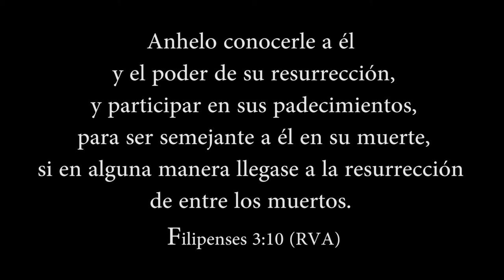Tres cosas por descubrir-Luigi Olortegui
Nuestro hermano Luigi Olortegui nos exhorta a no conformarnos con las experiencias ni con el conocimiento del Señor vividos hasta ahora, sino a querer más, anhelar conocerle más y vivir más en Cristo.